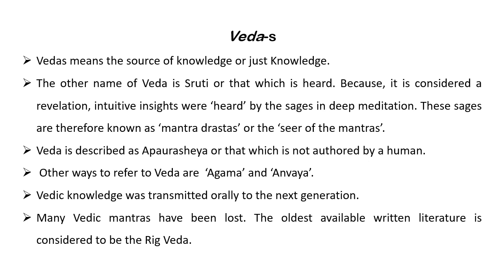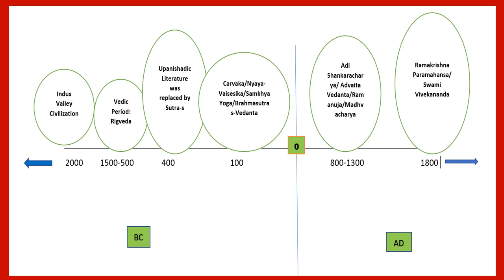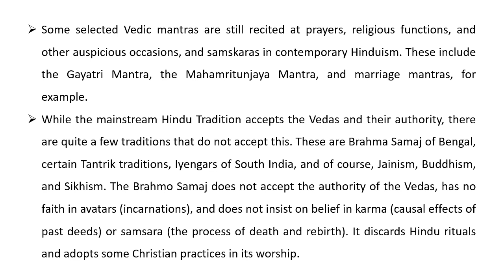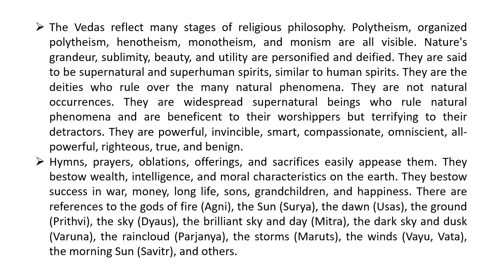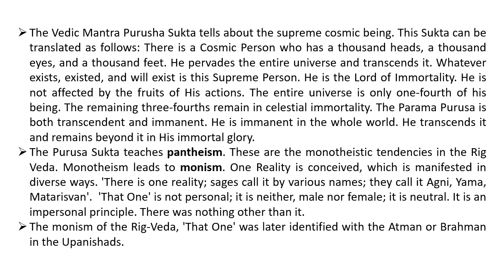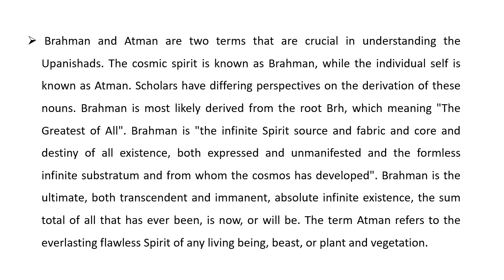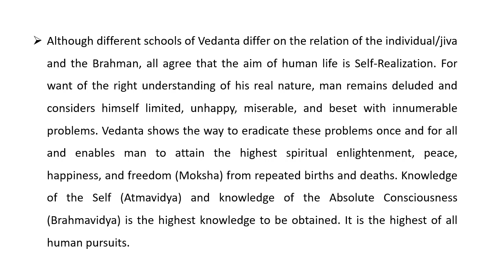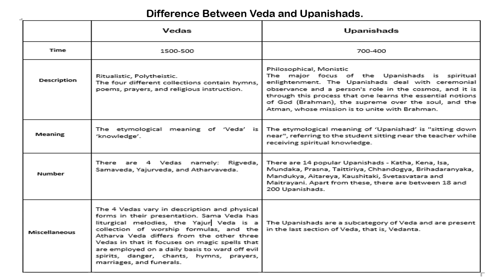Vedas And The Upanishads : Key Concepts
What comprises the Vedas? Who wrote them? Are the Upanishads a part of the Vedas? What are the teachings of these ancient traditional texts of Hinduism? Learn from this video the answers to all these questions. A comparative study of Vedas and the Upanishads have been done here, in this video.